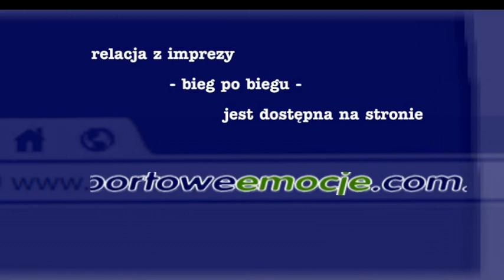2012-01-21 10 Gala Lodowa Sławomira Drabika w Częstochowie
10 Gala Lodowa Sławomira Drabika w Częstochowie ★ relacja z Gali Lodowej - bieg po biegu - jest dostępna na stronie